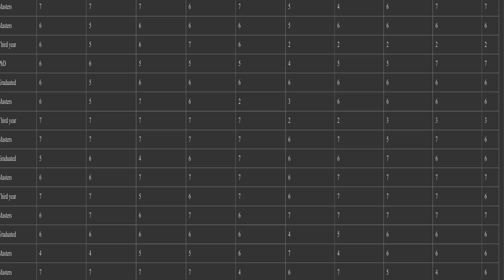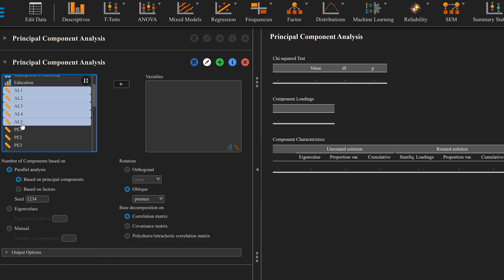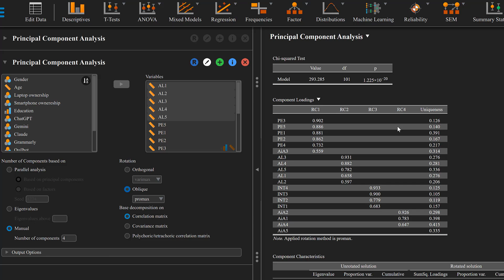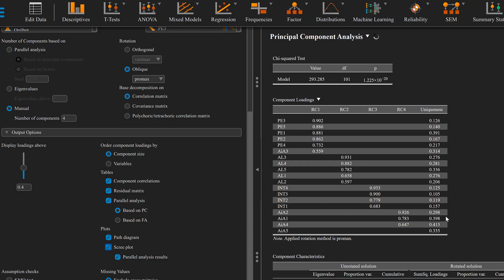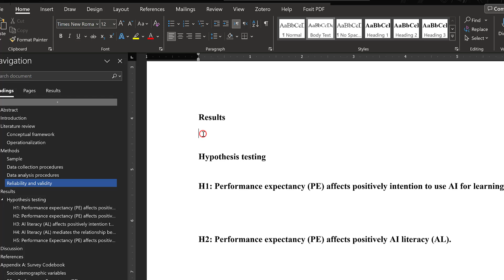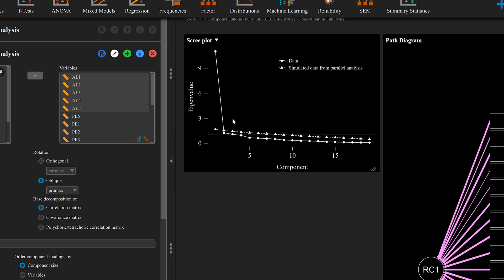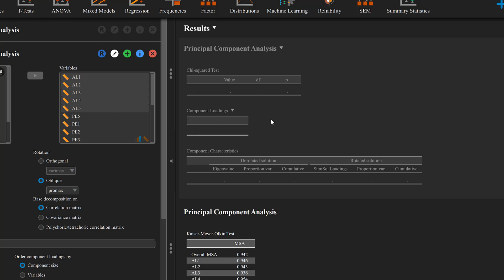Prinicipal Components Analysis PCA on JASP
Factor analysis
FA
Dimension reduction
Principal Components Analysis (PCA)
ACP
KMO
Bartlett
Kaiser-Mayer-Olkin
Scree plot
Likert scale
Survey
Questionnaire
Excel
Alternative to SPSS
Alternative to AMOS
Alternative to SmartPLS
Alternative to MPlus